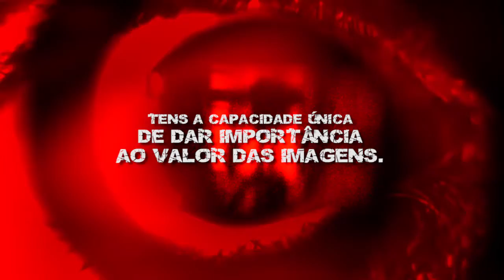trailer: O Fantasma do Aparelho (2018)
SINOPSE:

Um filme que o experiente diretor Glauber Guerra jamais conseguirá filmar com sua câmera na mão. Por um lado, não que tal diretor não saiba como ela funciona. Nem que ele não tenha alguma intimidade com seu mecanismo. Tanto que carinhosamente, tal diretor lhe deu o nome de Kin’mera. Sua incansável e fiel caixa preta que lhe acompanhou em tantas realizações fílmicas. Suas mãos estão no lugar, no entanto, as ideias é que não está mais em sua cabeça. Diáspora forçada para fins de insurgência. Pois, até então, elas vinham sendo distorcidas pelos interesses de todas as pessoas envolvidas no ato de filmar. Por isso foram libertadas, absorvidas e insurgidas. Por outro lado, não que este filme impossível assim o seja por razões de que tal aparelho esteja danificado. Não. Pois, é certo que não há problema algum com ela. Pelo contrário, tal caixa mágica é mais do que capaz de produzir imagens. Ela tem a capacidade única de dar importância ao valor das imagens. Kin’mera se importa com cada camada espectral que rouba. Hahahaha.

FICHA TÉCNICA:

um [A]filme de:
LÉO PIMENTEL (AMANTE DA HERESIA)

estrelando:
INARAÍ NARA ... como a voz de "KIN'MERA";
EDGAR FRANCO (ciberpajé) ... como o "NARRADOR";
LUIZ FERS ... como o "LADRÃO";
LÉO PIMENTEL ... como "GLAUBER GUERRA".

apresentado por: CIN'SURG[E]NT[E] [A]FILMES